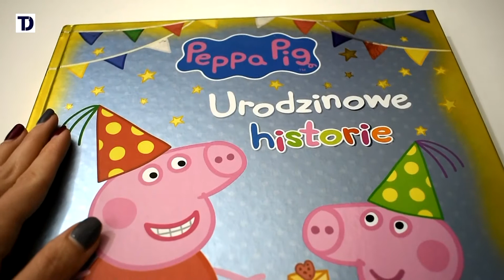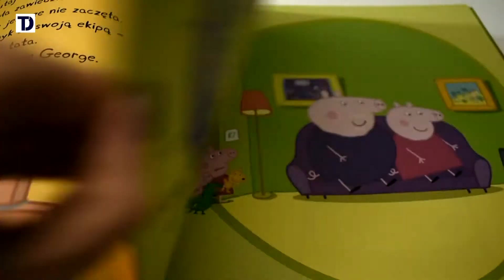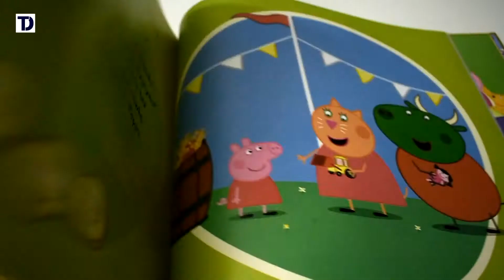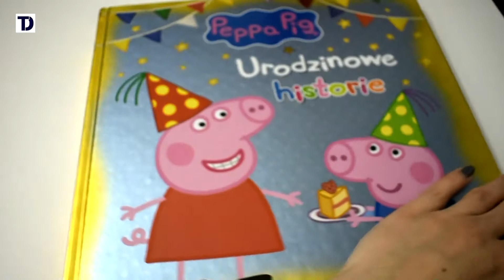ŚWINKA PEPPA: URODZINOWE HISTORIE - Recenzja książki